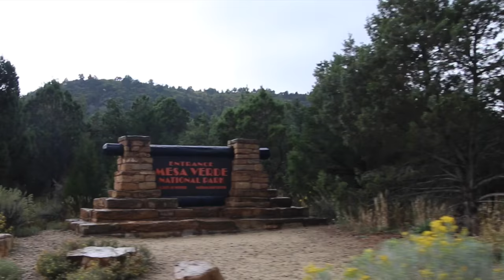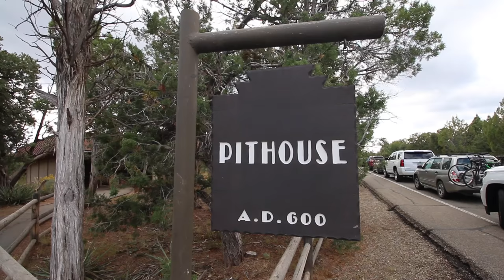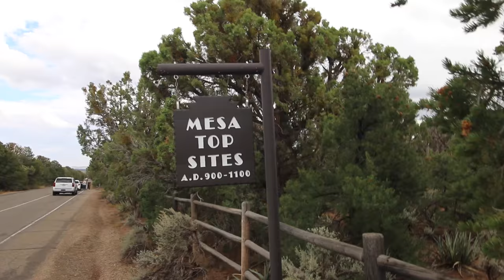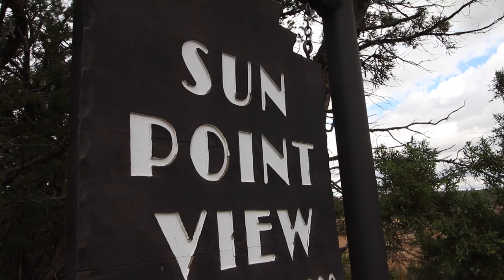Climbing Cliff Dwellings in Mesa Verde National Park Colorado- RV Living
Today we step foot in one of our most anticipated National Parks while RV Living: Mesa Verde National Park. With an awesome combination of history and mystery, Mesa Verde is a must!